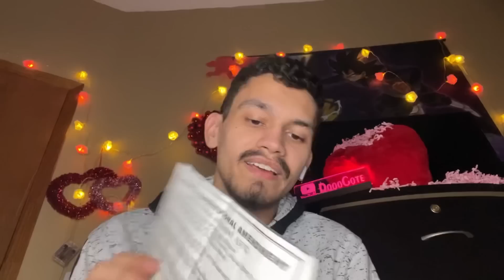Dragon Ball Legends- THE MOST ICONIC GT DUO IS NOW OFF BOOST! THE LF SSJ4S ARE STILL INSANE!!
Feel free to donate to help end homelessness via this link!